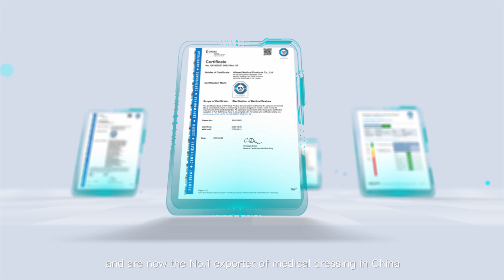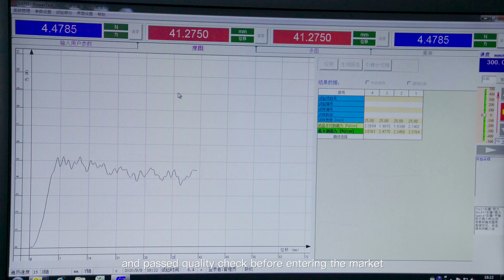The adhesive bandage making process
Allmed wound adhesive products are produced in clean rooms in accordance with ISO14644 Class 8 requirements.Watch this video to see how it's made and how many categories and usages it has.